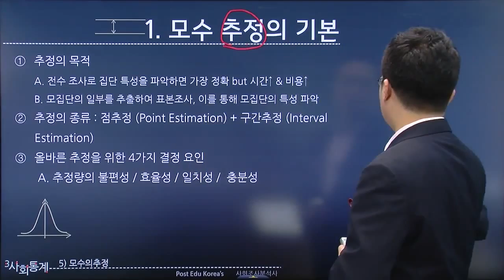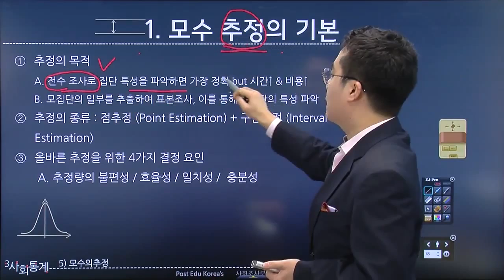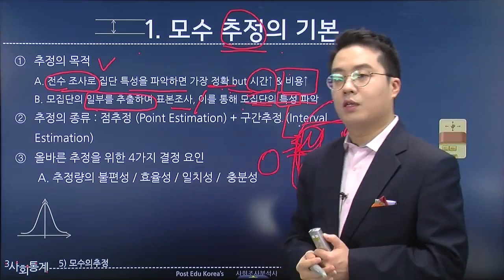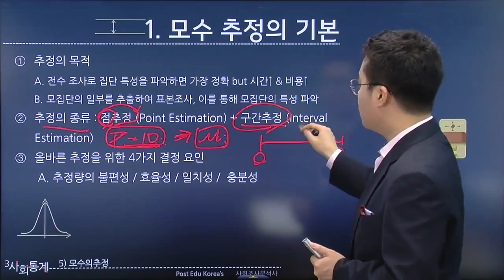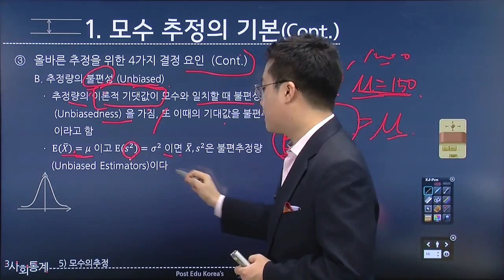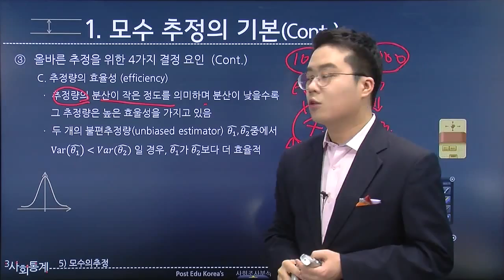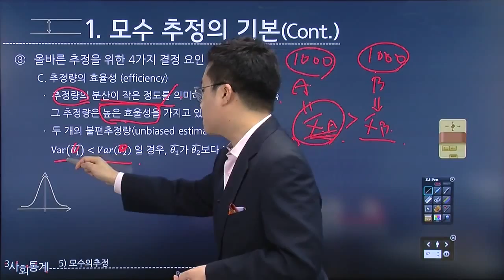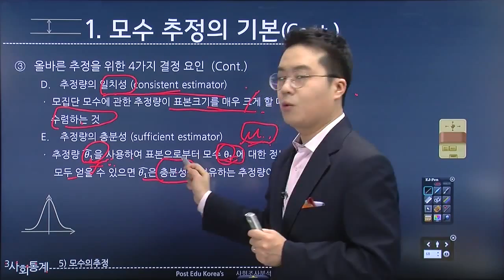사회조사분석사 사회통계 포트스에듀 인강!, 점추정 + 구간추정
사회조사분석사 사회통계, 추정의 개념과 올바른 추정량이 되기위한 4가지 조건
*네이버[포스트에듀]